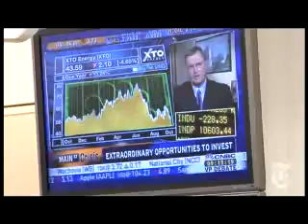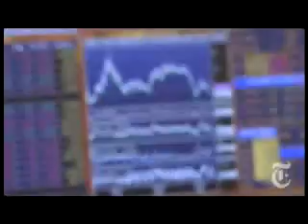Weathering the Financial Crisis - NYTimes.com2442